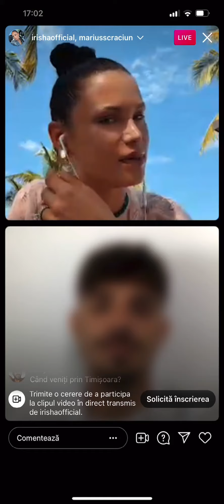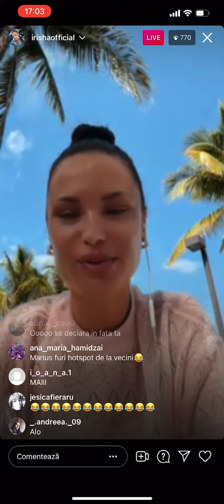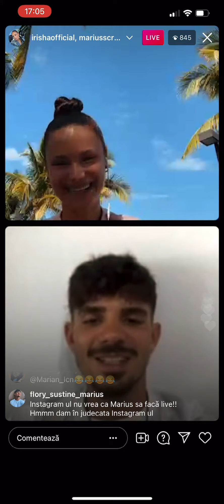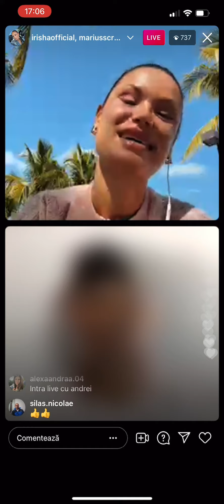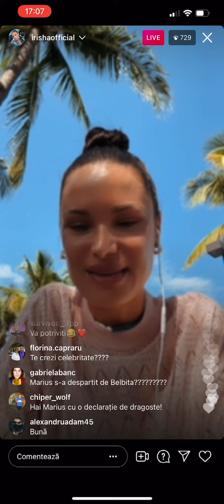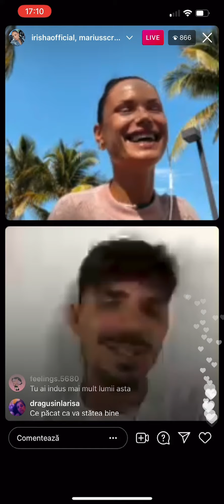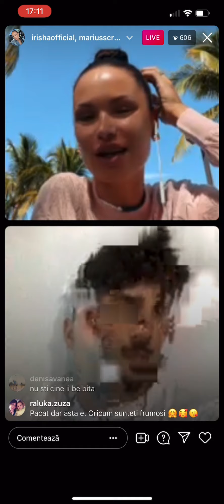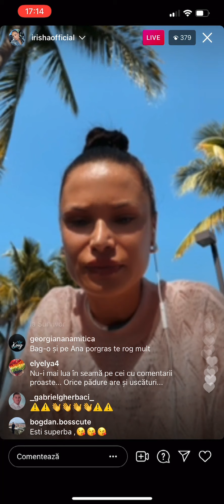Live-ul Irishei Și Marius / Dezvăluie dacă sunt împreună sau nu …